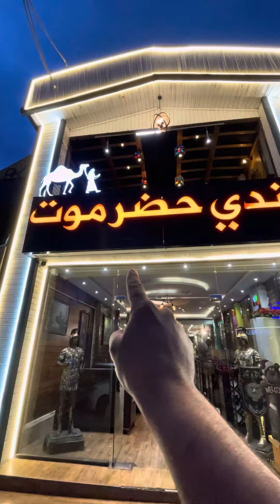اليوم فطوري يم مندي حظره موت